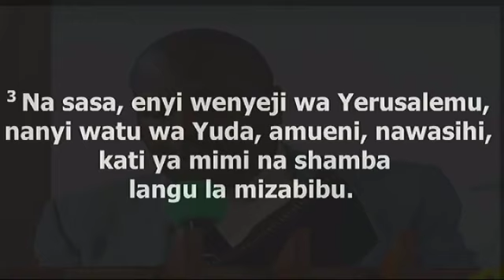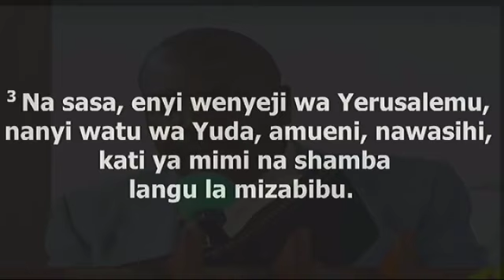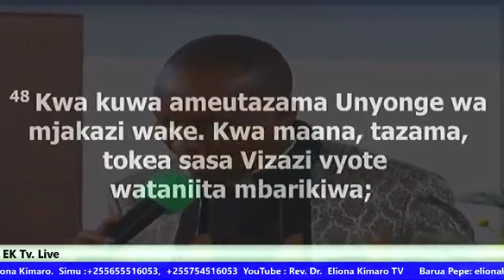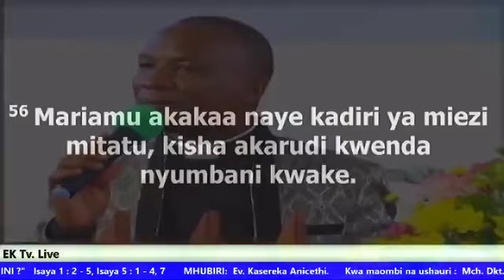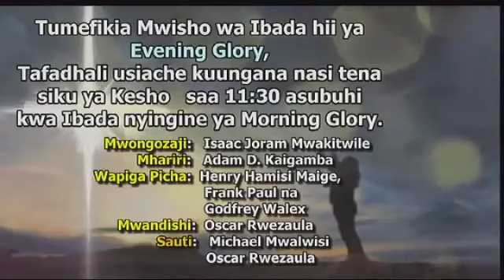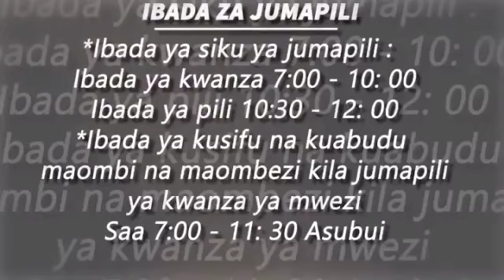EV KASEREKA ANICETHI - MUNGU MWENYEWE ANAJIVUNIA KULEA (OFFICIAL VIDEO)